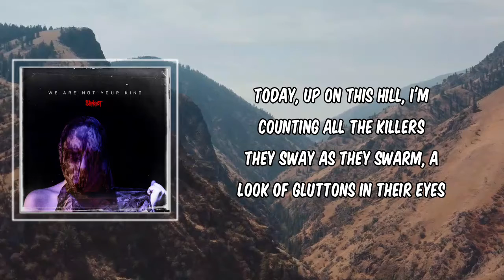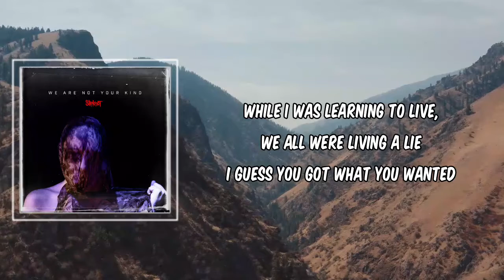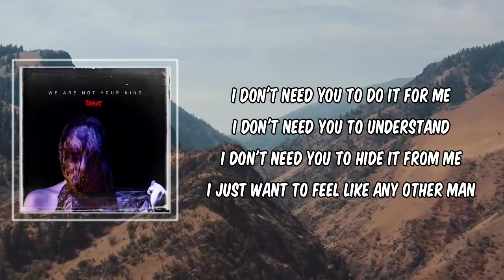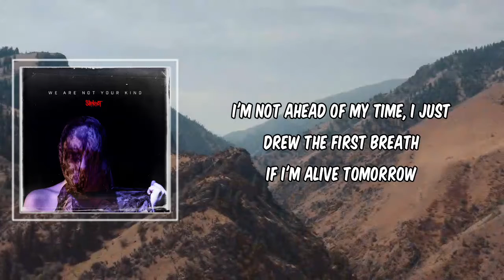Lyric: Slipknot - Solway Firth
Solway Firth by Slipknot
Album: We Are Not Your Kind

Solway Firth Lyrics:

Today, up on this hill, I'm counting all the killers
They sway as they swarm, a look of gluttons in their eyes
They mutter as the body loses warmth
They pick your bones like locks inside a tomb
And take great care to not take care of you
Here's an unexplainable one

While I was learning to live, we all were living a lie
So I will settle for a slaughterhouse soaked in blood and betrayal
It's always somebody else, somebody else was me
You want the real smile?
Or the one I used to practice not to feel like a failure?

I don't need you to do it for me
I don't need you to understand
I don't need you to hide it from me
I just want to feel like any other man
I won't show you the whole story
I won't show you the aftermath
I won't show you my allegory

I'm not ahead of my time, I just drew the first breath
If I'm alive tomorrow
I will alleviate the pressure by cutting you out of me
I found my bottom line dead on the front lines
I know I'll never go home
So set fire to your ships and past regrets and be free

I won't show you my whole story

Yeah

Oh, while I was learning to live, you taught me how to die
I guess I got what I wanted
Another needle in the back through purified scarification
It wasn't somebody else, you fucking did it to me
You want a real smile?
I haven't smiled in years